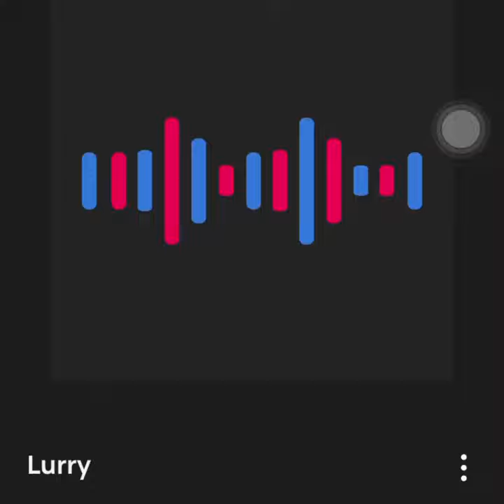ONETWODRONE - Lurry (Official Audio)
**NOT ON ANY PLATFORMS**
Release Date: 08/28/20
Written and Performed by Mark Martynets
Produced by Level
Copyright and Originality Rights along with the artist is: Money3KT Canada/USA Music Production